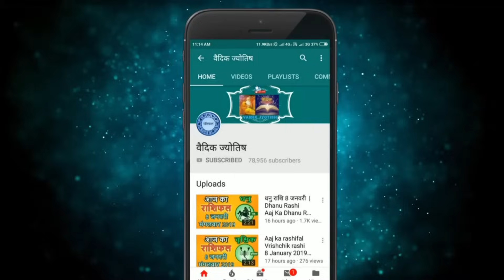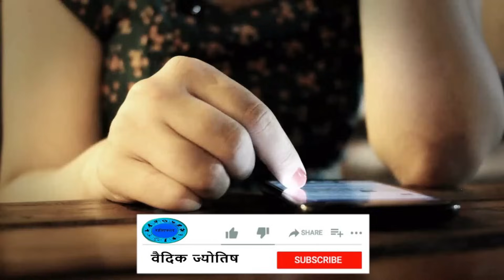वृश्चिक राशि 25 अक्टूबर 2023 | Vrischik Rashi 25 October 2023 | Aaj Ka Vrischik Rashifal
@वैदिक ज्योतिष
Vrischik rashi 25  October 2023
25  October Vrischik rashi
Vrischik rashiOctober 2023
Dainik Rashifal,Horoscope,Astrology
25   अक्टूबर  वृश्चिक राशि
आज का राशिफल वृश्चिक राशि
वृश्चिक राशिफल